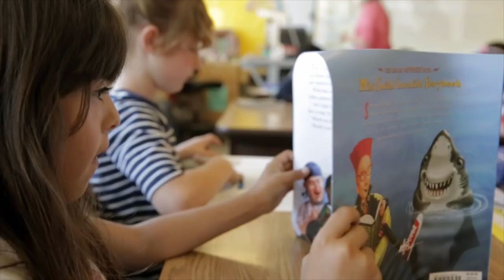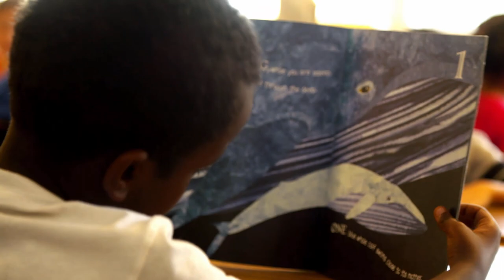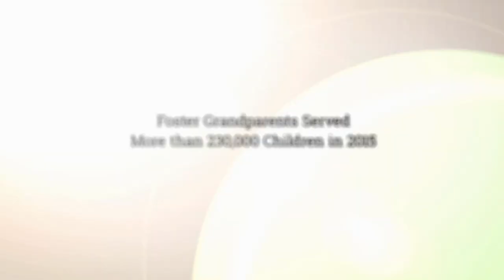Happy 50th Anniversary, Foster Grandparents!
Since 1965, Foster Grandparent volunteers have made a difference in classrooms across the country as tutors, mentors and friends. Featuring real volunteers, this video celebrates their joy, their impact, and the incredible relationships they develop with the kids. The program allows volunteers age 55 and over to not only help kids but also to help themselves, by staying active and engaged in their communities.